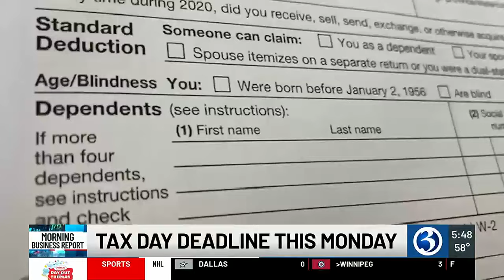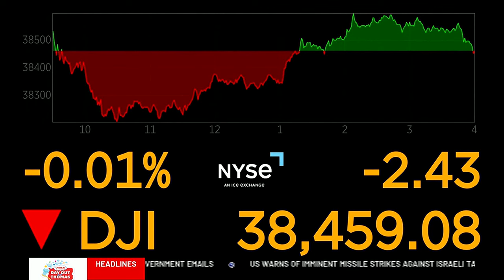MORNING BUSINESS REPORT: Tax deadline, used car prices, grocery shopping on an empty stomach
The tax filing deadline is Monday, used car prices drop, and grocery shopping on an empty stomach costs shoppers more. Here's the Morning Business Report.